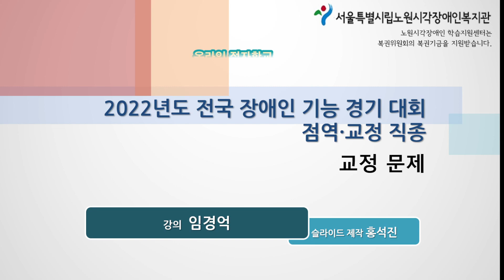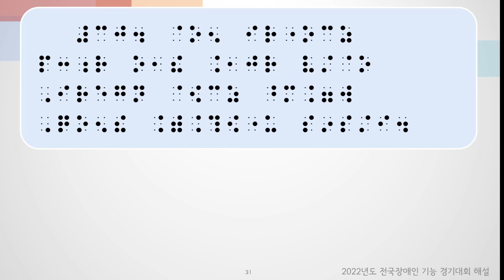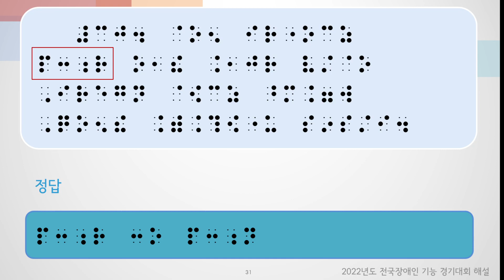2022 장애인기능경기 전국대회 점역·교정직종 교정문제 5